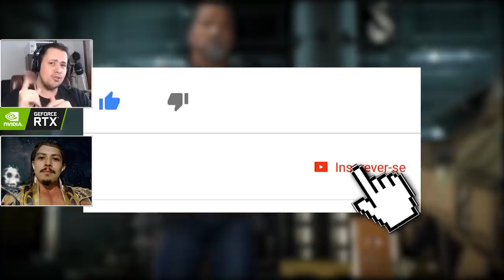MORTAL KOMBAT 11: JOGO VS FILME! TERMINATOR E SUAS DIVERSAS REFERÊNCIAS!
Hoje comentamos as referências geniais do terminator em Mortal Kombat 11 que relembram momentos icônicos do filme.

Nosso PC Gamer:
SSD: TeamGroup T-Force Delta 500gb
VGA: NVIDIA GeForce RTX 2060
Fonte: Corsair TX850 W
Proc: Intel Core i7 4790k 4.0Ghz